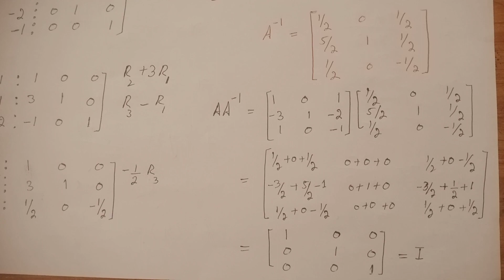mth100 assignment1 fall 2023 | Arooba fatima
dr arooba
Mth100 assignment1 fall 2023 solution
Mth100 assignment1 2023 Arooba fatima
Solution mth100 assignment1 2023 Arooba
Solutionmth100 assignment1 fall2023 Arooba fatima
Solved assignment 1 mth100 fall 2023 arooba
Solved assignment1 mth100 fall 2023 arooba fatima
dr arooba channel
Solution file mth100 assignment1 fall 2023
mth100 vu